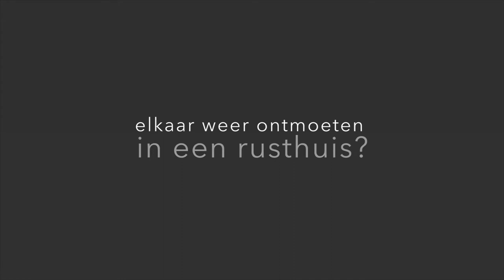Het Kwartet trailer